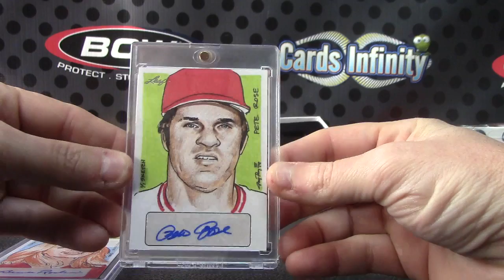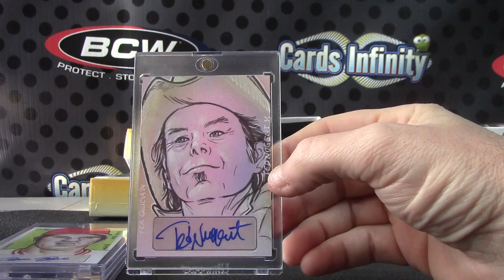Jest's 2014 Leaf Masterworks Box Break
Thanks a lot Jest, Chris J.